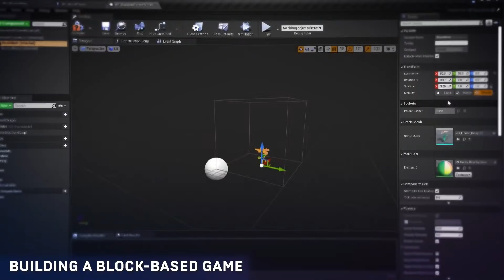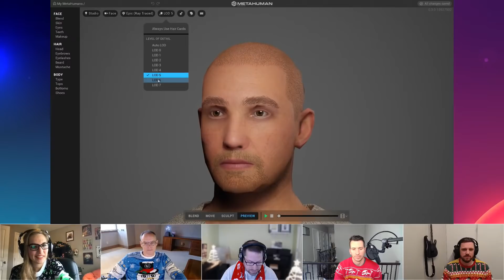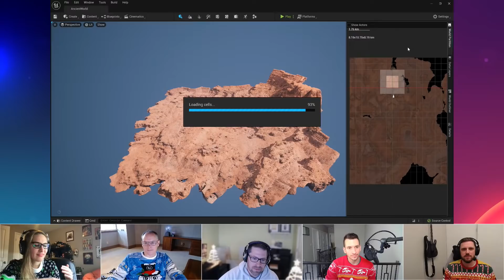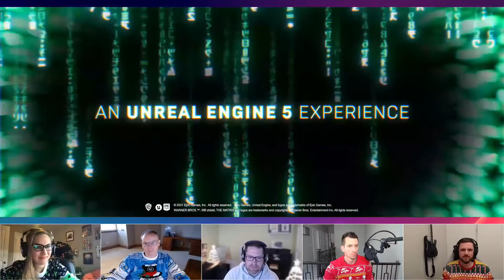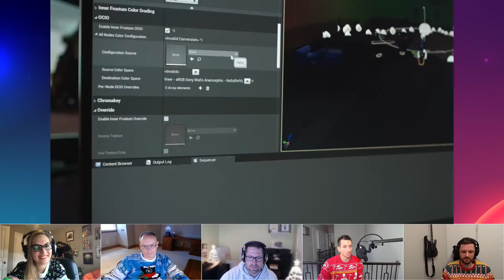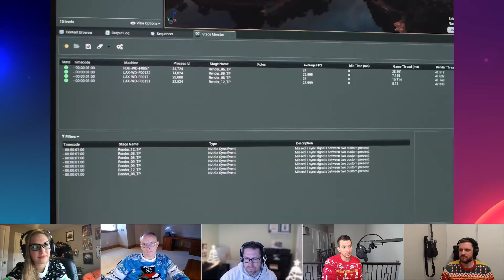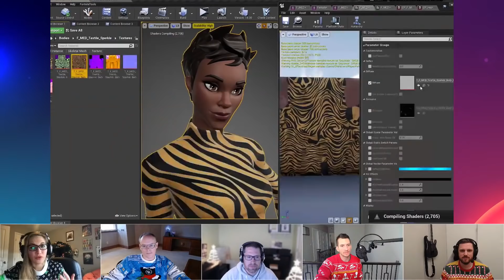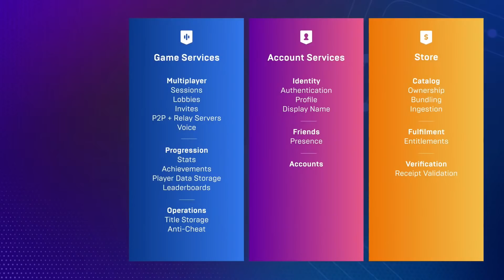2021 Year in Review | Inside Unreal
The end of the year is upon us—and that means it’s time for the annual Year in Review episode. With our very special guests, we’ll take a look at this year’s highlights from the Epic team and the incredible Unreal Engine community. Don’t miss your last chance to join us before we roll into an exciting 2022!